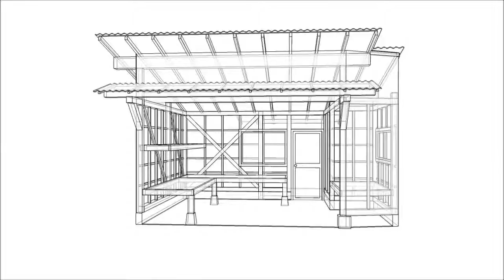Vegetable stand in Japan 3D CG animation - DJB ArchViz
This is a simple Sketchup animation showing high resolution rendered images (first and last) along with line drawing formats exported straight from Sketchup.